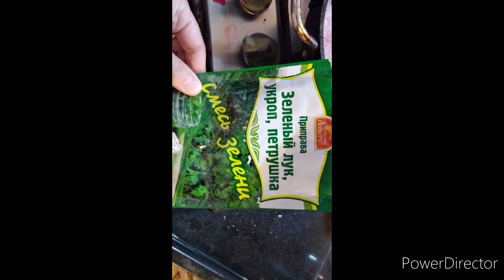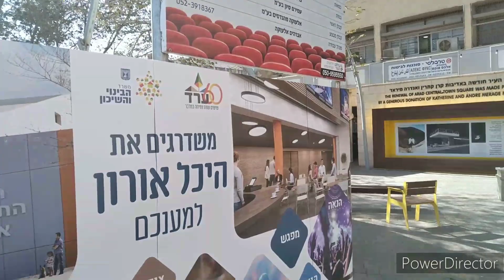Зима в Израиле.Отключили на той неделе воду,потом электричество.Про сглаз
израиль#зима#электричество#зависть#сглаз
На прошлой неделе умудрились отключить сначала воду, я понимаю, прорвало трубу, но было очень не комфортно не иметь возможности помыть руки и сходить в туалет, можно было бы забыть об этом стрессе, но через два дня случилось новое чудо, с наступлением шабата отрубили электричество, его не было три часа, и на следующий день с утра тоже не было электричества...
Хорошо что я человек запасливый и предусмотрительный,у меня всегда стоит большая бутыль с водой, и я в отличии от некоторых поставила у себя газовый камин, потому что знаю что такие случаи случаются часто